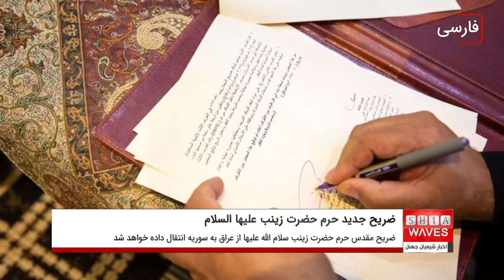- تحویل دادن ضریح جدید حرم حضرت زینب سلام الله علیها به مسئولان آستان زینبی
ضریح جدید حرم حضرت زینب سلام الله علیها تحویل مسئولان آستان مقدس زینبی داده شد‌.
ضریح مقدس حرم حضرت زینب سلام الله علیها زیر نظر و با حمایت لوجستیکی نیروهای گردان حضرت عباس علیه السلام از عراق به سوریه انتقال داده خواهد شد‌.
مراسم تحویل ضریح مقدس، با حضور مسئولان آستان مقدس عباسی و زینبی علیهما السلام در شهر مقدس کربلا برگزار شد.
این ضریح مقدس، توسط هنرمندان عراقی در مدت زمان تقریبا دو سال و زیر نظر بخش ضریح سازی آستان مقدس عباسی علیه السلام در شهر مقدس کربلا ساخته شد.